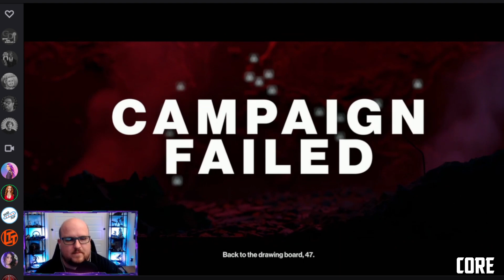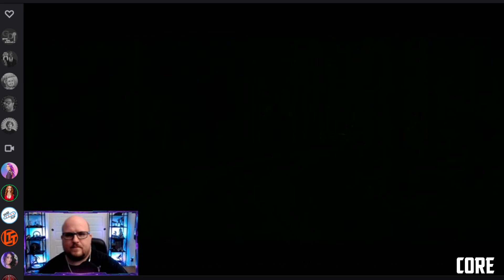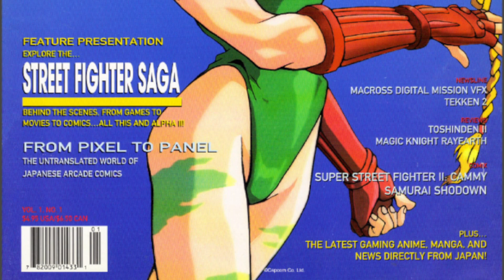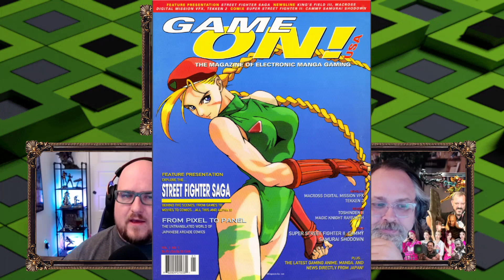CORE 354: Atomic Heart Attack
Ybarra brought more bad news to Blizzard folk. Chrono Cross Remaster is getting a patch and Jon is stoked. Civ 7 is happening offiially. Sony State of Play was kinda what we thought it would be. MK 12 is coming this year. Dice winners! Suicide Squade will need an always-on network connection in single player mode. Hogwarts Legacy sold a TON of copies. New Castlevania and Metal Gear happenbing at E3 from Konami. Dear Martha! Your voicemails, texts and more! Plus EVERYTHING we played this week.